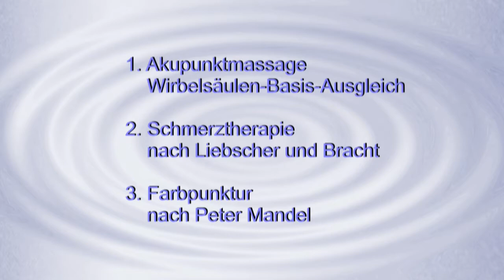Gesundheitspraxis Zürich | Daniela Haller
Blibgsund.com/Gesundheitspraxis 8002 Zürich
Daniela Haller  dipl. Wirbelsäulen-Basis-Ausgleichs-Therapeutin, Vitalpraktikerin, Schmerztherapeutin LnB, Krankenkassen anerkannt, spezialisiert auf Rücken-, Nacken-, Gelenkbeschwerden, Migräne, Kopfweh, Verspannungen, Koliken bei Babys, Konzentrationsproblemen, Schlafstörungen, Stresssymptomen, innere Unruhe, Energielosigkeit, Verdauungs- und Schwangerschaftsbeschwerden.